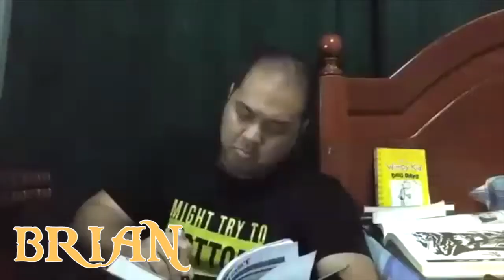Cutthroat Survivor | Isle of Tortuga Intro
This is the intro for Cutthroat Survivor Season 3, Isle of Tortuga